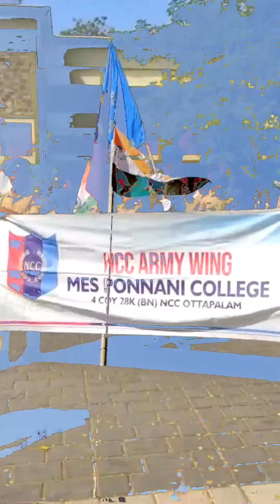Republic Day Celebration | NCC Unit MES Ponnani College